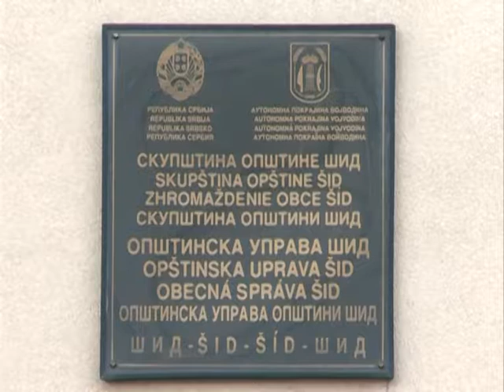Opstinska uprava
K::CN S